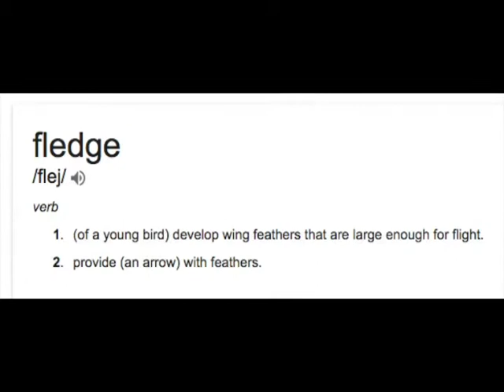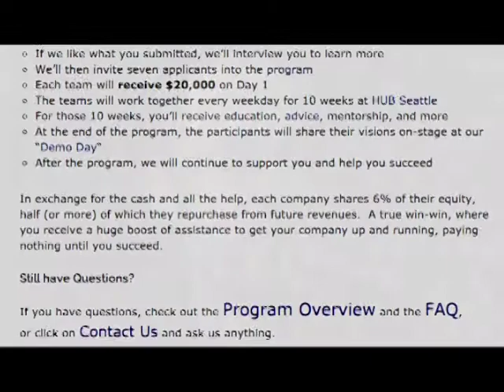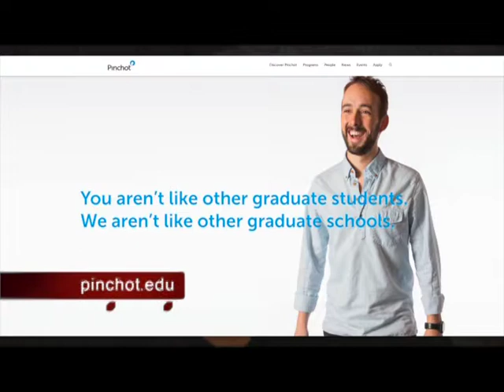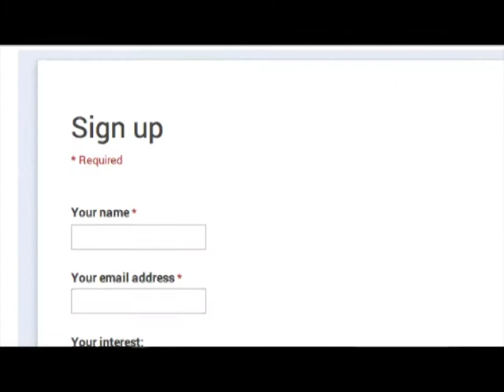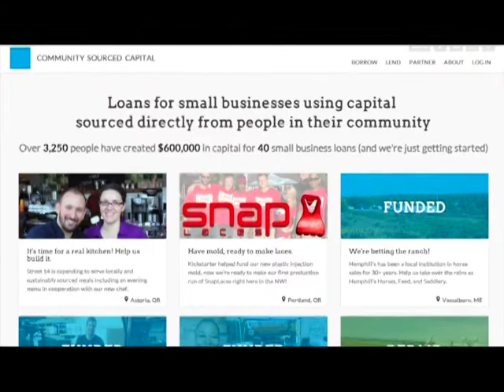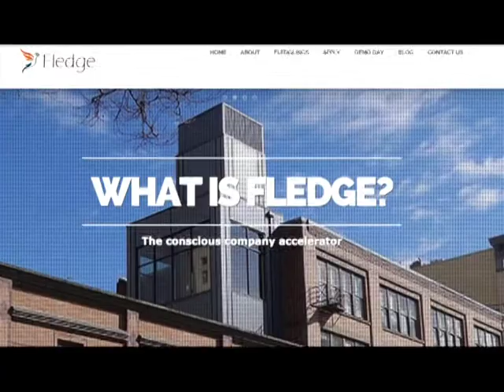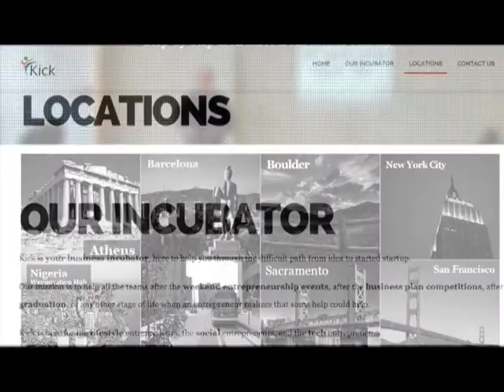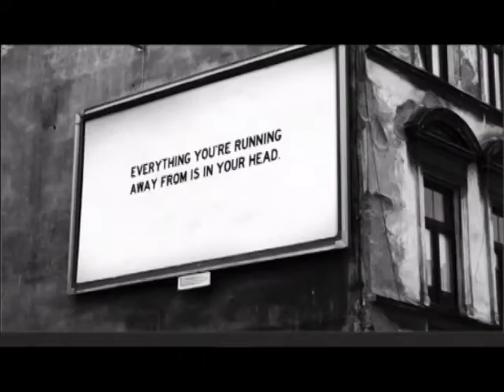VintagePublicExposure-Libes 2014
Serial Entrepreneur Michael Luni Libes describes how to build a business.